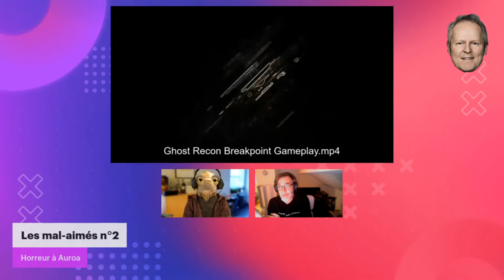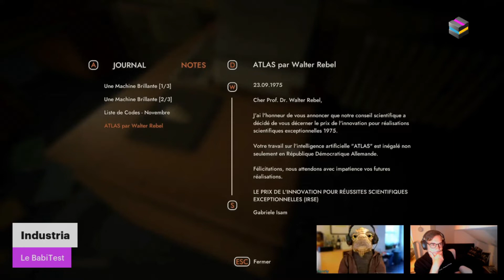Downcast #65 : Diego, actionnaire caché d‘Ubisoft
Pas de Marc cette semaine, mais deux tests pour combler l'absence de notre ancien présentateur. Babi et Diego parlent donc de news (forcément), d'un jeu honteux (toujours) puis de deux titres, l'un indépendant, l'autre triple A.

Bonne écoute !